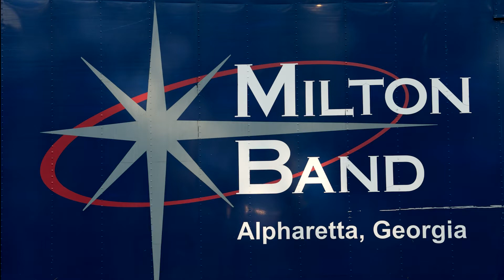Milton Band at Creekview Classic 10-29-2011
The Milton High School Marching Band plays at the Creekview Classic on 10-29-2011.  Ryan Borger, director.  Milton High School, Milton, GA.